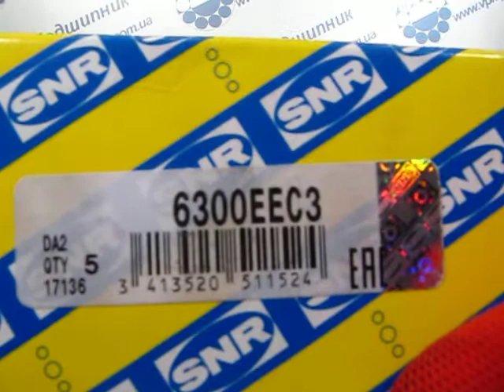Подшипник 6300EEC3 SNR 10*35*11